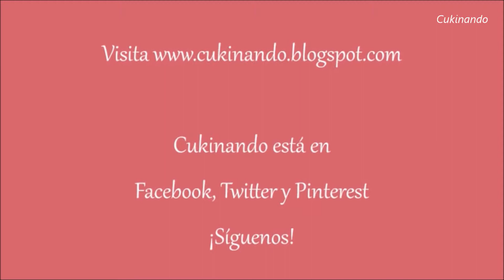Ternera guisada con canela y orejones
Cómo cocinar ternera guisada con canela y orejones. Una receta sencilla con un sabor exótico. Presentamos la ternera con frutos secos (almendras) y hierbas frescas.

Sirve la ternera con arroz blanco y tienes un almuerzo o una cena fantástica.

Si te ha gustado nuestro vídeo no dejes de seguirnos!